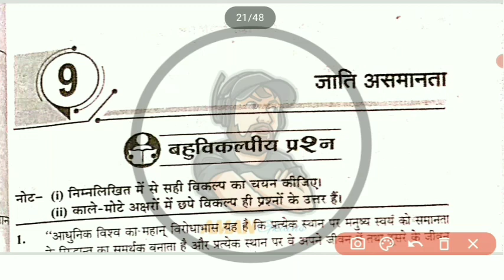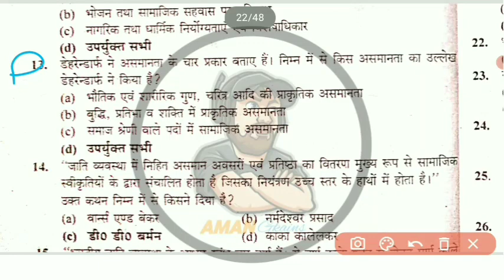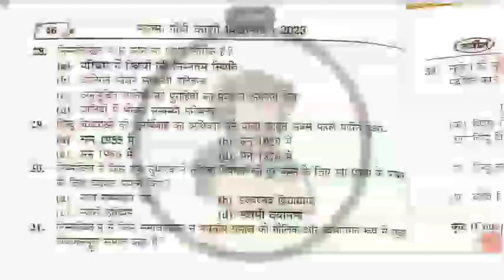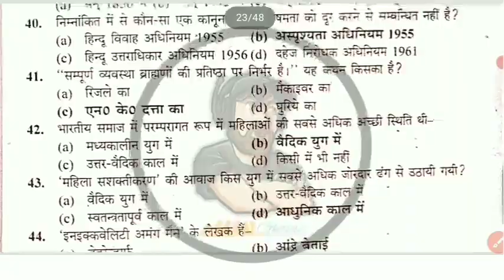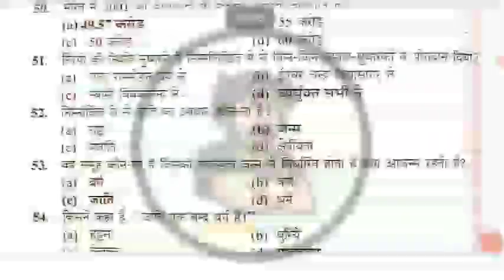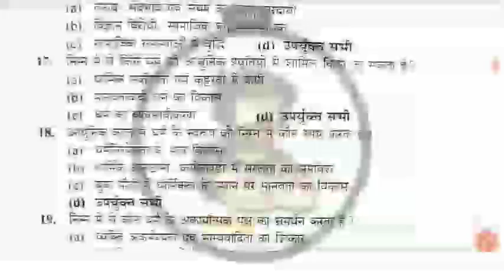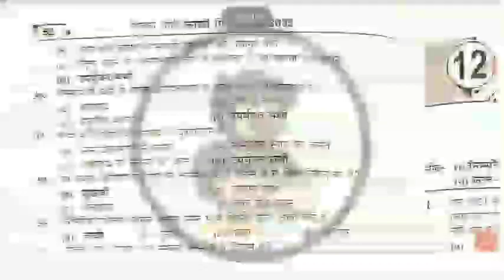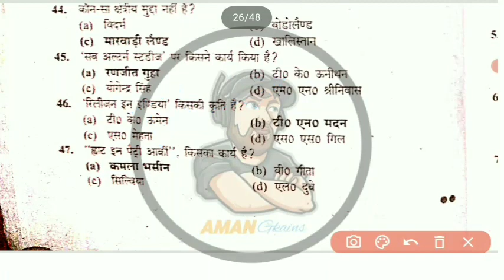Ba 4th semester chapter 10&11 Sociology MCQs|| समाजशात्र के महत्तवपूर्ण प्रश्न 2023 मॉडल पेपर 2023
telegram channel link 👇 joined for PDF and problem discuss 👇👇👇

बीए प्रथम वर्ष द्वितीय सेमेस्टर सभी विडियो का लिंक

Sociology ba 4h semester, sociology ba 2nd year 4th semester 2023, sociology, samajshastr, ba 4th semester sociology, sociology mcqs ba 4th semester